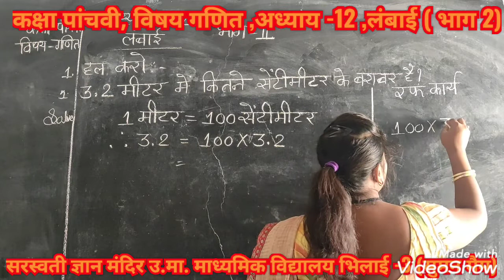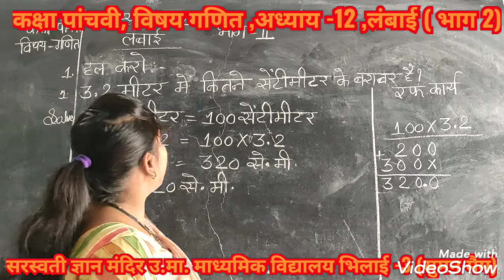CLASS-5TH, SUBJECT-MATH, CHAPTER-12 PART-2 { MRS SUMAN MAM }